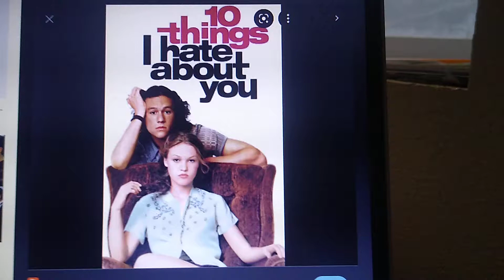What do you think of this Movie #407